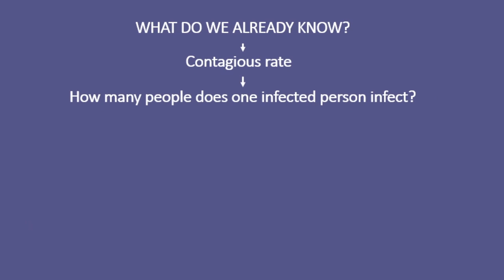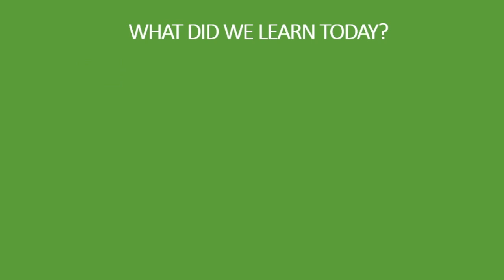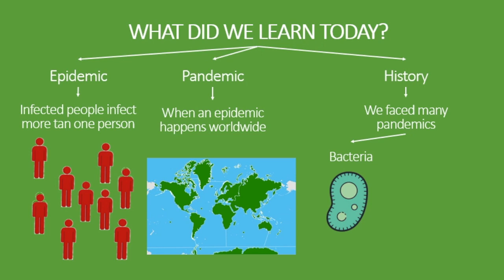SW Virus 11 - Epidemics - Arabic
Is it now the first time we face an epidemic? The answer is a big NO!

Join us in a small trip to the past to learn about some of the most devastating epidemics and pandemics that human kind have faced through history.